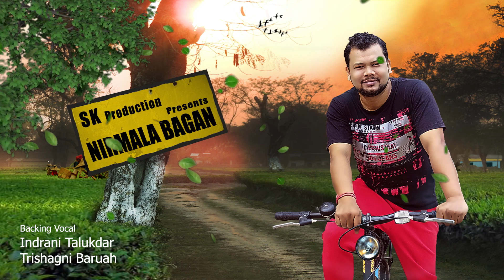Nirmala Bagan॥Keshab Baruah॥Chandan Das॥New Latest Adivasi Song 2021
New Baganiya Song 2021

Nirmala Bagan is a dream project for me...Nirmala Bagan is a emotion for all the villages nearby .. I would like to dedicate this song to Nirmala Bagan (Tea estate) on behalf of all the villages people who can feel those beautiful memories ☺

Credits

Lyrics ,Composition & Singer :
     Keshab Baruah

Music designed and produced :
     Chandan Das

Guitar & Stroke :
     Rupam Sarmah

Flute :
     Anjan Medhi

Mix & Mastering :
     Pinku Das (Red Av Studio,Ghy)

Graphics design :
     Sibajit Sharma (Frame Craft                                 Pictures,Mumbai)

Backing Vocal :
     Indrani Talukdar
     Trishagni Baruah

Still Image :
      Raktim Ranjan Deka

Special Thanks :
Arup s Gohain
Sukumar Dutta
Jyoti Chetia
Sanjib Kalita

Song Lyrics:
নিৰ্মলা বাগানতে কৰম পূজা চাবানে
একেলগে মিলি যাবানে
ইটাপাৰা, জালুকবাৰী, থালিপুখুৰী ৰ পৰা
টেটোনবাৰী , আমজাৰনি ,ব্ৰহ্মাজান চাহ বাগিছা
আৰু ডফলাগঢ়ৰ পৰা
গৰৈমাৰী , আমজাৰনি ,ব্ৰহ্মাজান চাহ বাগিছা
আৰু ডফলাগঢ়ৰ পৰা
অ' আৰু ডফলাগঢ়ৰ পৰা
একেলগে মিলি যাবানে
*কৰম পূজা তুচু পূজা দূৰ্গা পূজাতে
মাদলৰে তালে তালে ঝুমুৰ নাছিমে -২
নিৰ্মলা বাগানতে অ' কতনো ৰঙৰে মেলা
বাগানৰে বজাৰতে অ' বেপাৰীৰ সপোনৰ টোপোলা
এইবাৰ মিনি তোক লালছাৰী আনিদিম
টেটোনবাৰী মিছামাৰী য'তে লাগে কিনিদিম
এইবাৰ বানাচ পালে পোৰা অ' মিনি
একেলগে মিলি যাবানে
ক'তেনো হেৰাল সেই অ'
ৰঙা-নীলা আবিৰৰে খেলা
কালী পূজা লক্ষী পূজা অ'
বাগানৰে পৰ্দা চীনেমা
দেউবাৰে আবেলি বাগানকে আখৰা
জৰাবাৰী, যোগিবাৰী, কাৰিগেৰাজৰ পৰা
বৈ আহে আনন্দৰ বতৰা
অ'.

নিৰ্মলা বাগান এক বুজাব নোৱাৰা স্মৃতিৰ টোপোলা । যিটো টোপোলাই সদায়েই মূখৰ হাঁহিটো উজলাই তুলে ।
আমাৰ সকলোৰে আশাৰ থল ,আবেগ ,অনুভূতি সকলো । এক বুজাব নোৱাৰা অনুভৱ । নিৰ্মলা বাগান তুমি এনেদৰে সদায় সজীৱ হৈ থাকা ।